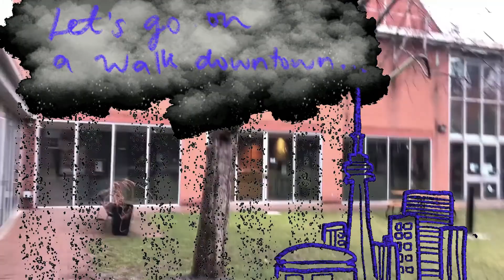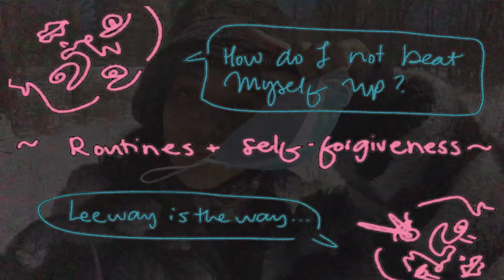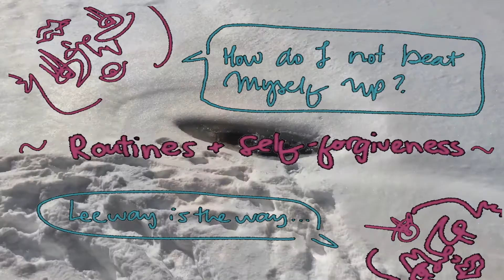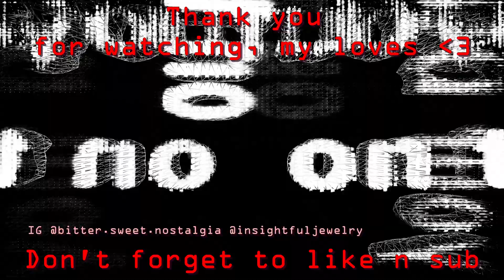watching seasons change | video diary, toronto wildlife, rollerblading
Here are a few clips I took hiking in March :3

for {{ inSIGHTful Jewelry }}, my crystal jewelry shop